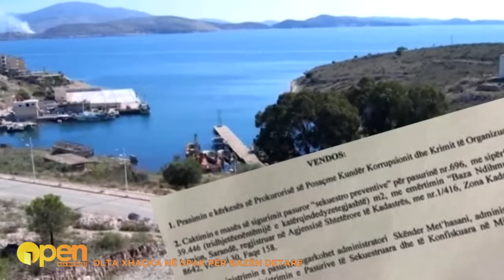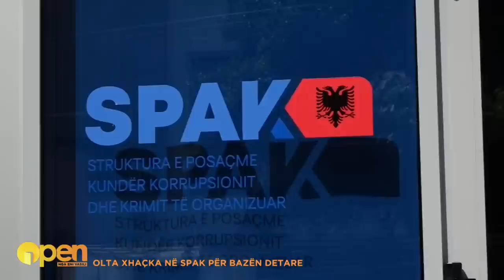OPEN/ Përse shkoi Olta Xhaçka në SPAK? Ish Prokurori i Krimeve të Rënda tregon se...